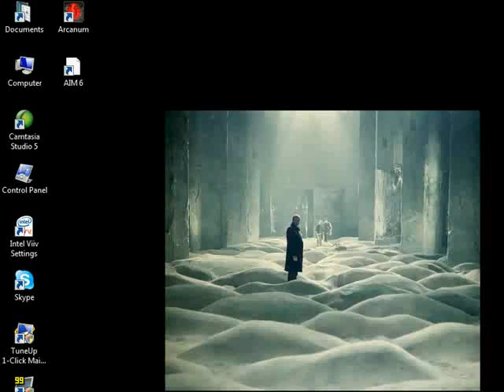L0rdVega Viddler Mirror | Let's Play Arcanum - 16 - Shape and Stone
Originally posted on viddler.com, uploaded here for archival purposes.